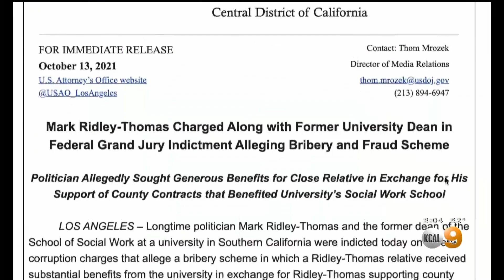LA City Council Votes To Suspend Mark Ridley-Thomas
The Los Angeles City Council voted 11-3 on Wednesday to suspend councilman Mark Ridley-Thomas, who will not be paid during his suspension.